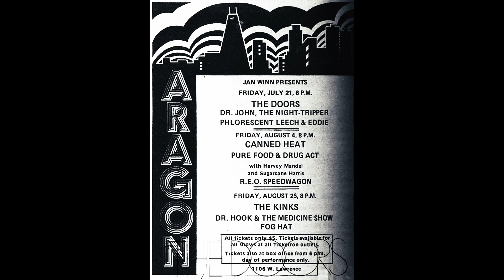The Doors - Live @The Aragon Ballroom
The Doors
Aragon Ballroom
Chicago, IL

New transfer from original radio broadcast. I had to do some channel mixing.

01.Radio Intro 0:00
02.In The Eye Of The Of The Sun 0:15
03.I'm Horny, I'm Stoned 6:32
04.Verdilac 12:54
05.Band Introduction 20:17
06.Love Me Two Times 21:17
07.Show Break 26:15
08.The Mosquito 27:22
09.Ships W Sails 34:30
10.Good Rockin' 43:38
11.Light My Fire 49:57

Ray Manzarek - Keyboards/Vocals
Robby Krieger - Guitar/Vocals
John Densmore - Drums
Jack Conrad - Bass
Bobby Ray Henson - Rhythm Guitar/Vocals/Timbales

Not required but helps with supporting new technologies to improve audio/video